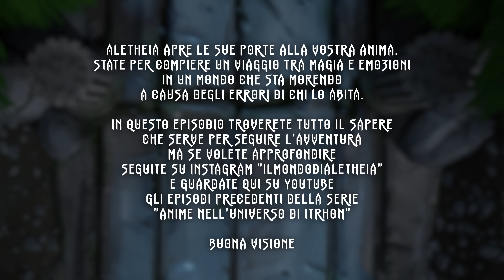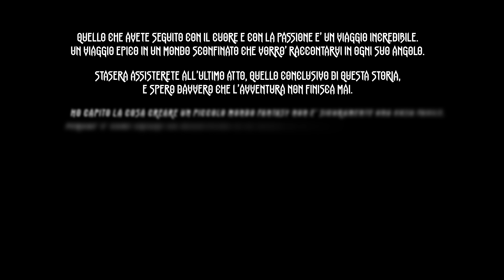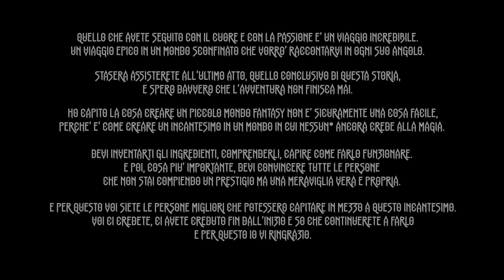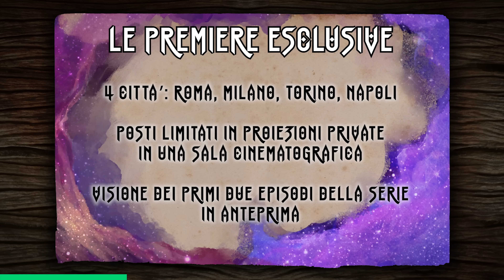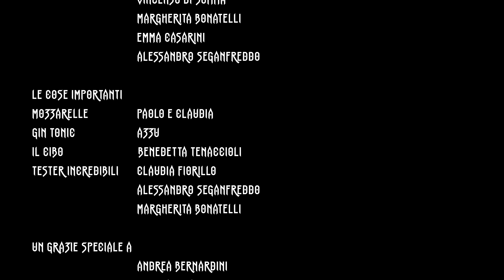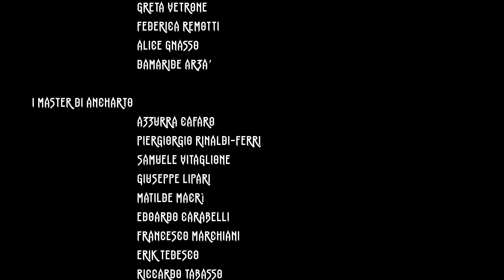Aletheia 3300 - Anime nell'Universo di Itrhon - "Il Villain" EP 10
NordVPN ha creduto in Aletheia e ci ha aiutato a realizzare questa serie, qui il alla loro pagina, come minimo ci cliccate così noi continuiamo a fare magia e NordVPN continua a farvi navigare sicuri e veloci ovunque nel mondo e NEI MONDI.

QUI IL LINK PER KICKSTARTER - SE TI PIACE ALETHEIA, SOSTIENICI E AIUTACI A PRODURRE LA PROSSIMA AVVENTURA

Entra anche tu nel gruppo ufficiale aperto di "Il Mondo di Aletheia", il luogo perfetto dove confrontarsi e conoscere le altre anime in fissa con le meraviglie che questo mondo nasconde

Benvenut* nel mondo di Aletheia!
Inizia l'avventura delle quattro anime eroiche: Hans e Arbogast De Vir, Luthien e Brethil vengono chiamati a raccolta da Durandall per cercare di salvare il mondo e sconfiggere Adam e Itrhon.

Nel decimo e ultimo episodio "Il Villain", le quattro anime protagoniste si troveranno faccia a faccia con Adam, in uno scontro decisivo per la salvezza delle terre di Aletheia.

Qui il link per Segrete e dragoni, un' associazione culturale creata da giocatori e appassionati di GdR per diffondere il Gioco di Ruolo accogliendo e condividendo la loro passione sia con neofiti che con giocatori navigati.

CAPITOLI
00:00:00 | Inizio
00:01:22 | Ringraziamenti
00:02:19 | Prologo
00:05:40 | 01 - L’attimo prima di combattere
00:07:45 | 02 - All’attacco!
00:13:43 | 03 - Magia, pura magia selvaggia
00:17:41 | 04 - Gamechanger
00:23:37 | 05 - Destino beffardo
00:31:23 | 06 - Parlare per vincere
00:35:21 | 07 - Salviamola!
00:38:12 | 08 - Come quella volta
00:42:21 | 09 -  La guerra dei mortali